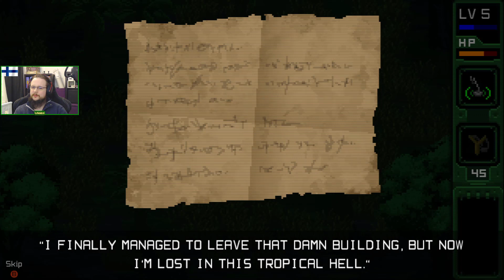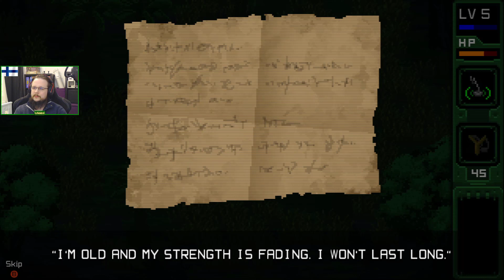UnMetal - pt 04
Full UnMetal Jacket, Sergeant!